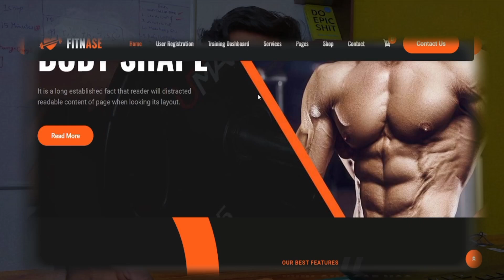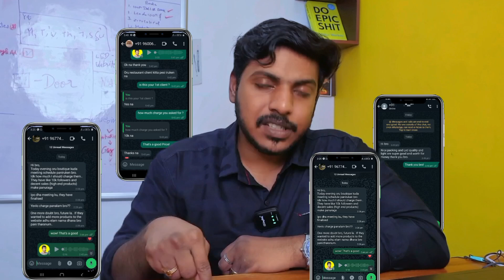How To Money as a Teenager(starting without a skill) PART 2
Join Waiting List What's App Group to attend 🎉 Grand launch-If the Link is not working then What's App me as "Group link " - 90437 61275 -

In all our vidoes , iam Dikshit Adithya iam your instructor who helps you to learn about Freelancing, how to make money and learn how to build websites that can help you to build your own passive income business.